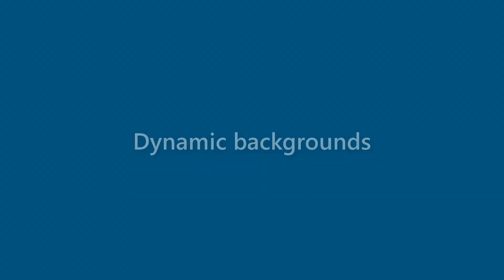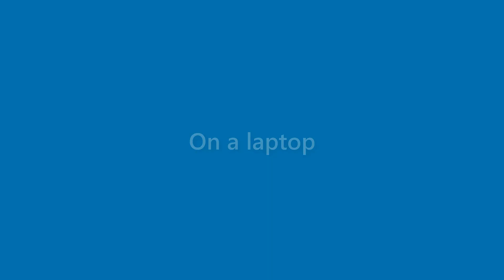Rex Blevins - appearance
Name Look - Rex Blevins - appearance. In this video we present "Rex Blevins" name look and feel in various scenarios.
This video will cover:
How does "Rex Blevins" look as a personal letterhead?
How does "Rex Blevins" look on a business card?
How does "Rex Blevins" look on a computer/laptop screen?
How does "Rex Blevins" look with different background colors?
How does "Rex Blevins" look with various fonts?